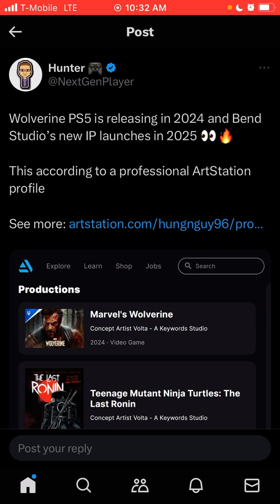PlayStation Fanboy Engagemebnt Baits On Twitter Over Wolverine 2024